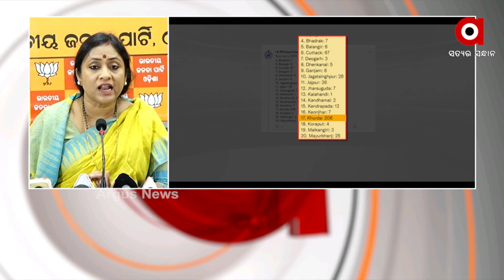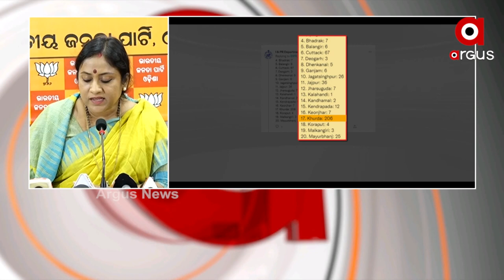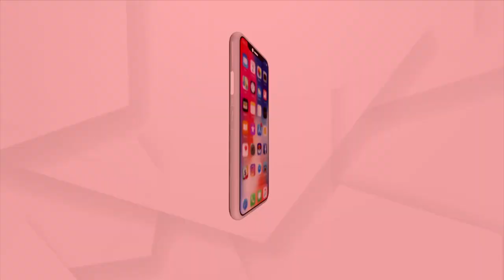Madhyana Khabar 12Pm | 26th September 2021 | Argus News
+ପ୍ରଧାନମନ୍ତ୍ରୀଙ୍କ ମନ କି ବାତ୍ କାର୍ଯ୍ୟକ୍ରମରେ କଳାହାଣ୍ଡିର କଥା
+ମାଡି ଆସୁଛି ବାତ୍ୟା ଗୁଲାବ
+ସମ୍ଭାବ୍ୟ ବାତ୍ୟାକୁ ଦୃଷ୍ଟିରେ ରଖି ପୂର୍ବତଟ ରେଳପଥ ଦେଇ ଚଳାଚଳ କରୁଥିବା ୨୮ଟି ଟ୍ରେନ୍ ବାତିଲ
+24 ଘଣ୍ଟାରେ ୫୮୫ ଜଣ କରୋନା ପଜିଟିଭ୍ ଚିହ୍ନଟ
+ମିଳିଲା ଭାସିଯାଇଥିବା ହାତୀର ମୃତଦେହ